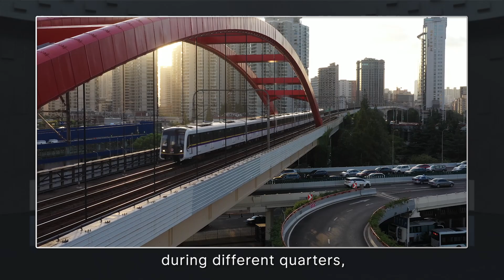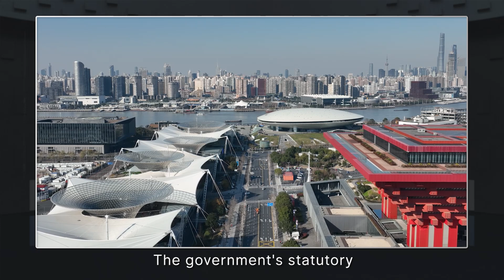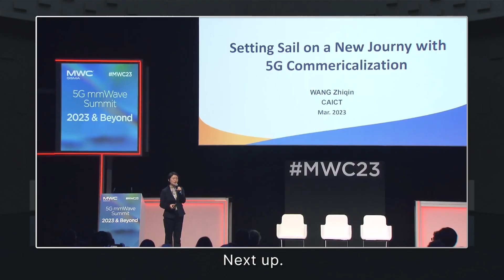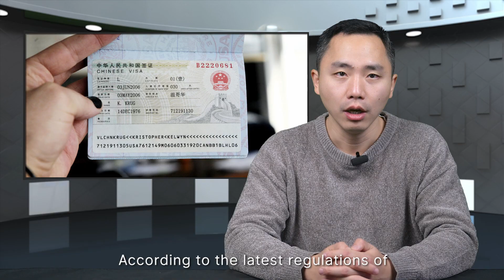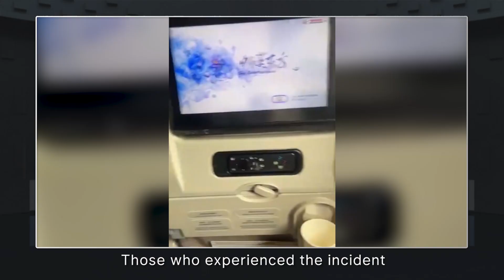Chinese Ministry of of Finance: confident in China's ability to navigate risks and challenges.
In this episode of China Currents: Moody's downgrades China's credit; the Chinese Academy of Sciences announce breakthrough in BCI technology; China is on track to achieve commercial use of 6G by 2030 the Belt and Road Initiative has achieved full coverage of Arab nations.